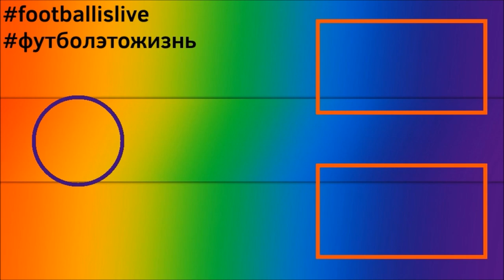FIFA 22 l ПОЙМАЛИ ЕГО!!! l БЕЗ ДОНАТА #1